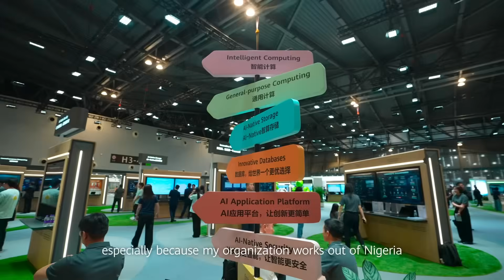The Cloud Tribe: African Voices | Oche Eluma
For Oche Eluma, VP Infrastructure and Information Systems of Appzone Group, his journey to China was beautiful, innovative, and futuristic.

He was particularly impressed by Huawei Cloud, noting how its presence as a public hyperscaler in Nigeria empowers local innovation. The engineering excellence and performance behind Huawei Cloud—and the cutting-edge Pangu AI model—left a lasting impression on him.

Looking ahead, Oche believes Africa’s AI future is full of promise. With its fast-growing population, abundant data, and a generation of tech-driven innovators, Africa is already seeing breakthroughs across fintech, healthcare, and beyond. For him, this is just the beginning of a bold new chapter of collaboration and innovation.